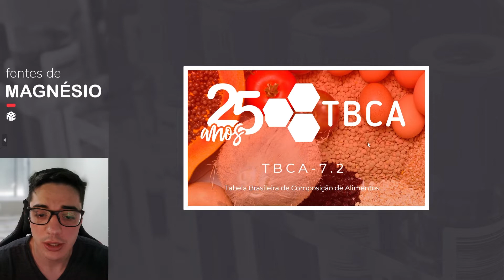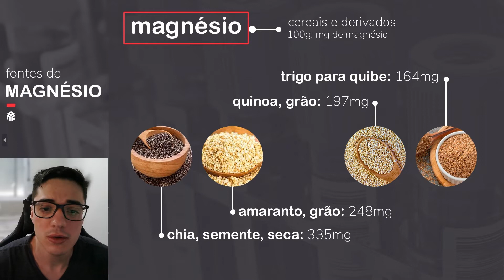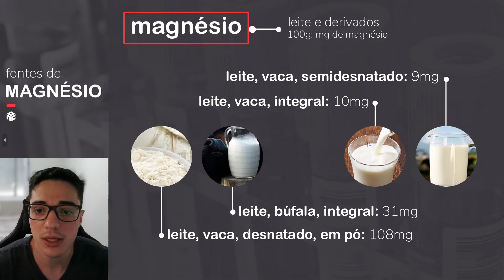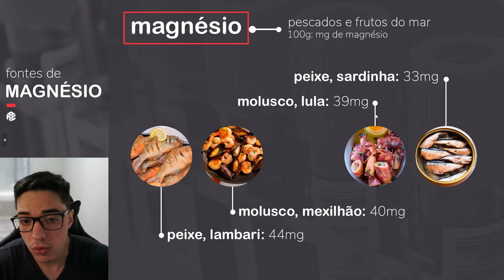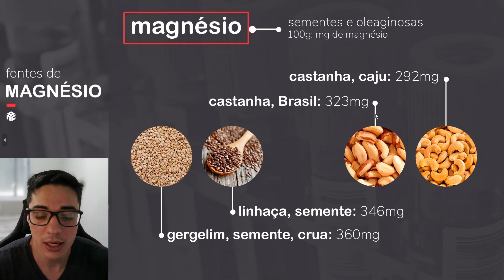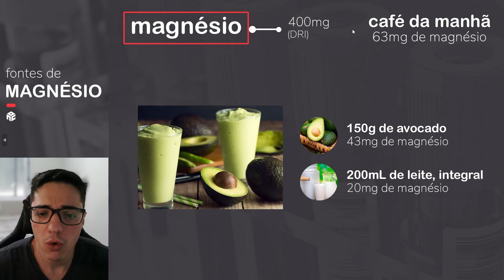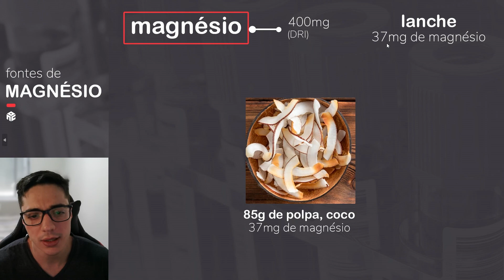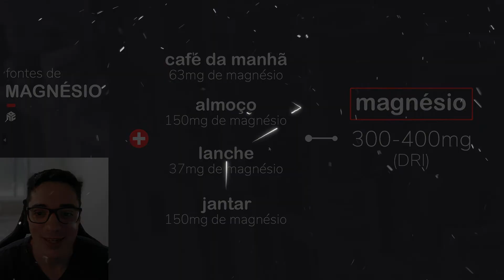Magnésio: Melhores fontes e cardápio para atingir as recomendações diárias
A recomendação de magnésio diária é de 300mg para mulheres e 400mg para homens.

É apresentado fontes alimentares de magnésio em diferentes categorias, como em carnes, cereais, frutas, leguminosas, leite, ovos, pescados, frutos do mar, sementes, oleaginosas, vegetais e derivados.
Por fim, é montado um cardápio com café da manhã, almoço, lanche da tarde e jantar para atingir essa recomendação de magnésio diária.

Respeite sua individualidade biológica. Nutrição inteligente, sempre!